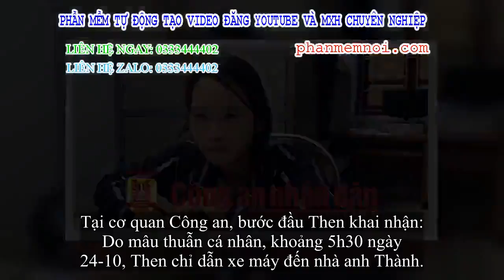✅ Nghi phạm sát hại cai thầu thành lập tại Hải Dương là một phụ nữ